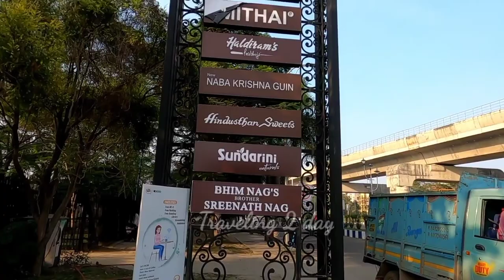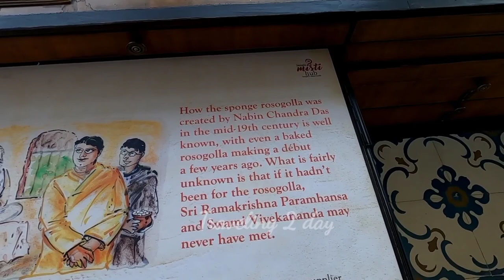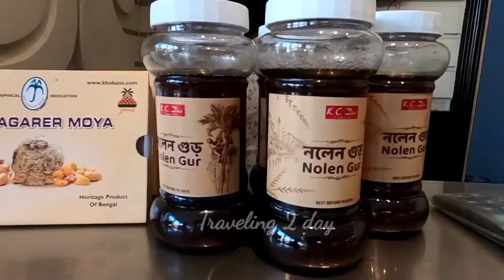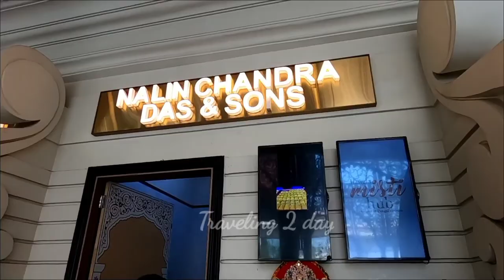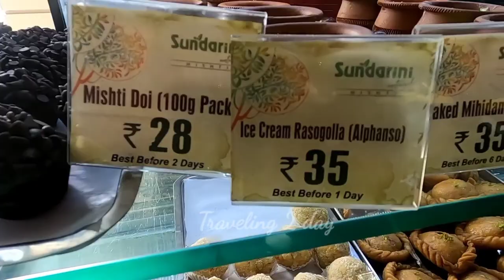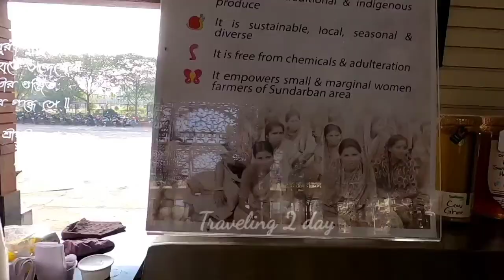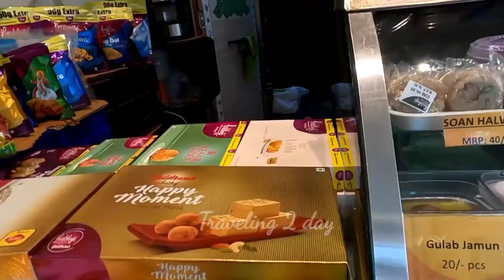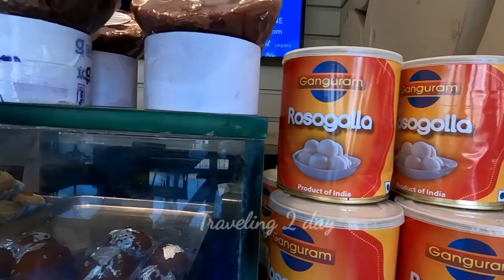Misti Hub Kolkata | Bangla Misti Hub Eco Park New Town | Traveling 2 day | Best of Bengali Sweets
Hii...Everyone

In today's Vlog I am sharing a detail Video about  Bangla Misti Hub which is situated at Eo Park New Town in Kolkata.This place is Heaven for sweet lover. Here You will able to taste the famous sweet of  Bengal from all the Iconic Sweet Shop of Kolkata under one roof.That's why this place is very special to all the Sweet meat lovers.

Address: Misti Hub, Gate no 3, Eco Park,
                 Biswa Bangla Sarani,Action Area 1

Timings: From 12Pm-9pm